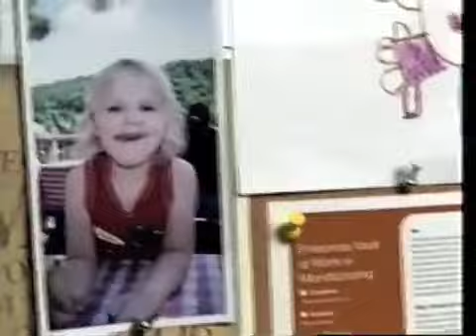Noggin Office Promo #1 (2006-2008 version) (WITHOUT USING MOBIZEN)